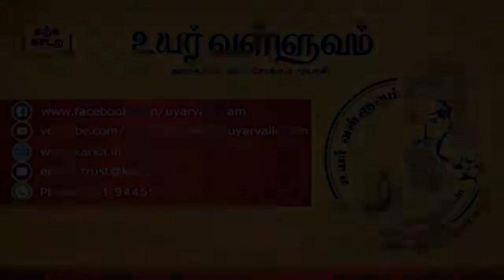ஆள்வினை உடைமை Alvinai Udaimai Part 2 - வகுப்பு 197 Thirukkural Ilangai Jeyaraj Uyar Valluvam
வகுப்பில் இணைய  பயன்படுத்த வேண்டிய
குவிய எண் (Zoom ID) - 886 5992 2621
கடவுச்சொல் (Password) : 1330

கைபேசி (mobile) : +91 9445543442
(தந்தி செயலி) Telegram App   :

அதிகாரம் 62:  ஆள்வினை உடைமை  Alvinai Udaimai Jeyaraj Ayya (இலங்கை ஜெயராஜ் ஐயா) இயல்: அரசியல் ; பால்: பொருட்பால்;
பரிமேலழகர் உரை

0:00:33 உயர் வள்ளுவம் வகுப்பு 197
0:03:49 முன்னுரை
0:39:44 ஆள்வினையுடைமை { குறள் 611 }
0:41:11 குறள் - ௬கஉ - 612
வினைக்கண் வினைகெடல் ஓம்பல் வினைக்குறை
தீர்ந்தாரின் தீர்ந்தன்று உலகு.
0:45:00 பரிமேலழகர் - நல்லாசிரியர்

Valluva Nirvagam - Uyar Valluvam is an in-depth Thirukkural class series conduct by Mr. Ilangai Jeyaraj Ayya based on Parimelazhagar’s explanation. An initiative aimed at making the virtue (aram) inherent in Thirukkural into everyone’s lifestyle.

இறையருளால் இலங்கை ஜெயராஜ் ஐயா பரிமேலழகரின் உரை அடிப்படையில் நடத்தும் திருக்குறள் தொடர் வகுப்புகள், உயர் வள்ளுவம். இது, திருக்குறள் மூலமாக அறத்தை எல்லோரின் வாழ்வியலாக்கும் முயற்சி.

We thought it is a good place to start from teachers as they play a vital role in shaping the future generation. These Thirukkural classes were targeted mainly for teachers and for general public interested in living a righteous life.

We are blessed to have gotten Jeyaraj ayya as our guru as he transcends word, meaning and directly imparts the emotion embedded in every fine detail of each kural.

There are no fees for attending these classes. We started with an expectation of 40 students whereas 250-300 students have been attending each class since Feb 2017. As of Feb 2018, 1500+ people have registered for Uyar Valluvam classes. The dates for the next class in announced via sms, WhatsApp, Facebook page and website. All class videos are uploaded to our YouTube Channel and Audio files can be downloaded from our website.